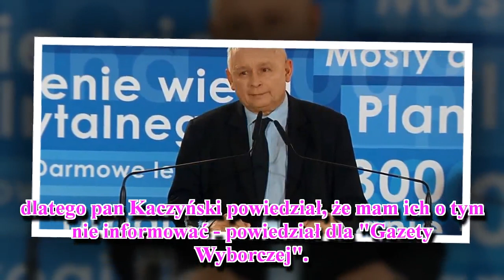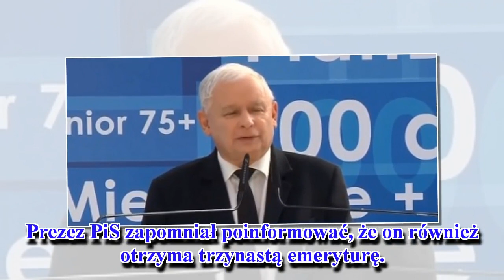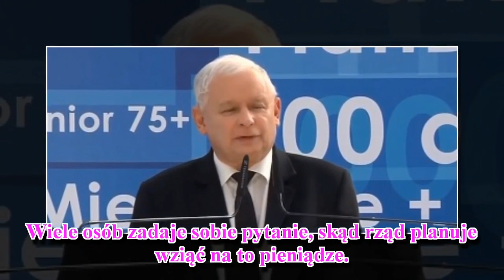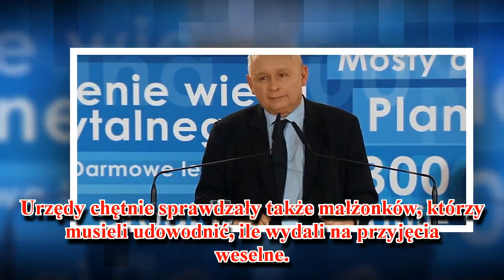Wyciekł dokument odtajniający prawdziwe zamiary Kaczyńskiego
Jarosław Kaczyński chciał, aby jego spółka czerpała aż 99,9 procent zysków, które miały pojawić się w wyniku budowy wieżowca. Gdyby jednak coś poszło nie tak - Srebrna nie ponosi żadnej odpowiedzialności. Te i inne zaskakujące informacje związane z inwestycją pojawiły się na łamach "Gazety Wyborczej".